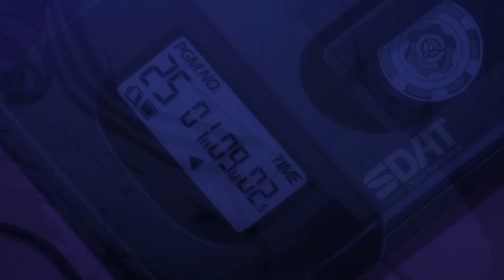Five Degrees.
Kinda Lazy edit Idk it came out pretty good
Hollow Mep Coming soon ;)